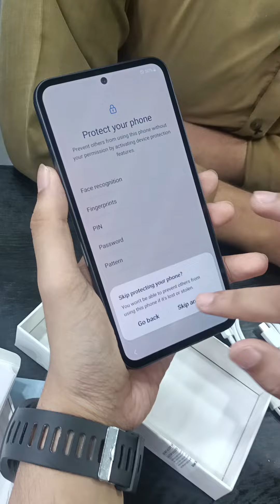New Model Samsung A54 5G Unboxing❤ | Kesa Laga Ap logo ko?? 😍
New Model Samsung A54 5G Unboxing❤ | This Device is owesome 😍